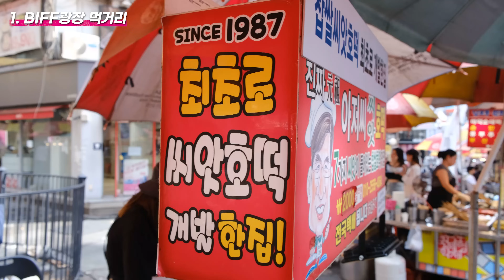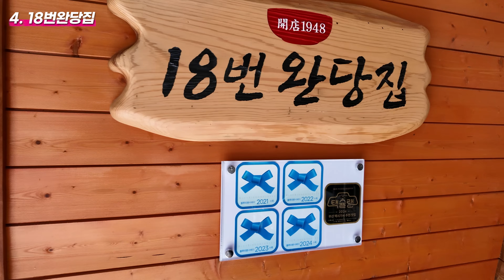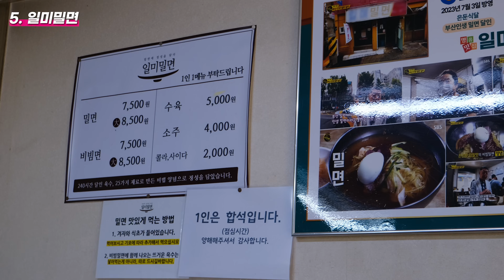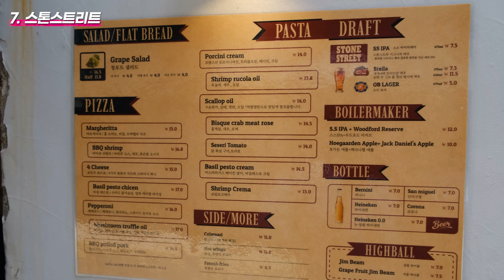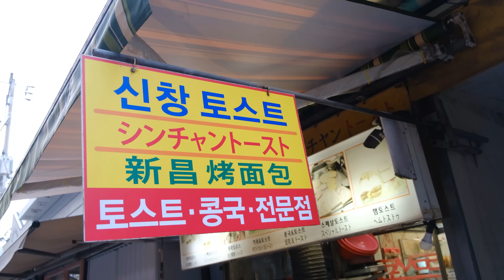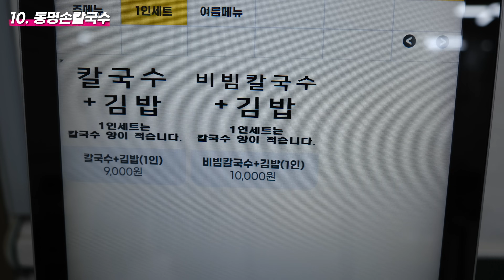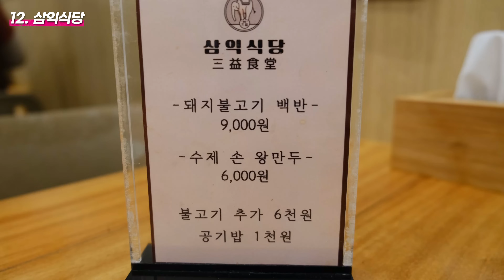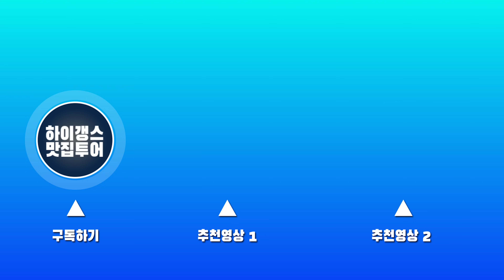부산 남포동 국제시장, 비프광장 맛집 Best 13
부산에 위치한 남포동에 다녀왔습니다. 이곳은 항상 사람들로 북적이는 곳이었는데요! 궁금했던 국제시장과 비프광장 주변 먹거리 맛집들을 찾아보았어요! 역시나 골목골목마다 오랜 전통을 가진 훌륭한 맛집이 많아서 아주 성공적인 투어였답니다😊

*식당목록
1. BIff광장 멱거리
2. 국제시장 지짐골목
3. 아리랑거리 충무김밥골목